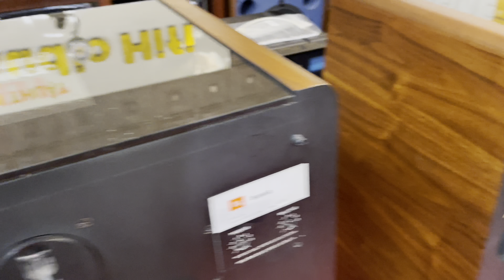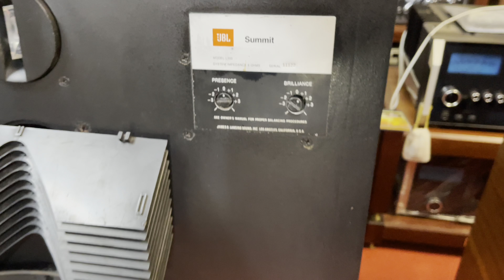Loa JBL L300 Summit và Mcintosh MA9000 . Phi Thuật Audio ☎️ 0943889788